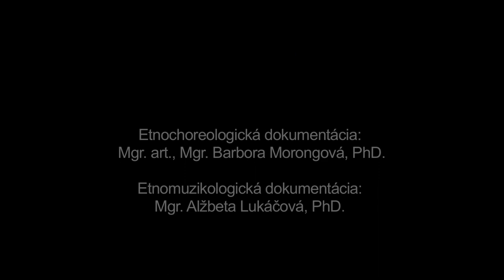Odzemok, Detva, Múzeum SNP v Banskej Bystrici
Názov: Odzemok
Inštitúcia: Múzeum SNP
Lokalita pôvodu: Detva

Interpreti - tanec: Peter Babic (1980) Interpreti - hudba: Dominik Václav (1989), Jozef Lalík (1980), Ján Paprčka (1978), Slavomír Melicherčík (1974)

Ďalšie informácie - tanec: Tanečná ukážka je sólovou formou odzemku kombinovaným so sólovým mládeneckým tancom. Interpret má viacročnú prax vo folklórnom hnutí a je vynikajúco fyzicky disponovaný. Okrem náročných odzemkových motívov a práce s valaškou využíva pri sólovom improvizovanom tanci aj bojaté cifrovanie a spev. V tradičnom prostredí sa odzemok tancoval zriedkavo len pri výnimočných tanečných príležitostiach. Stanislav Dúžek v publikácii: Podpoľanie: Tradície a súčasnosť (OBZOR, Bratislava, 1979) udáva informáciu o detvianskych ovčiaroch, ktorí v 19. storočí Na Mitra počas kostolnej ofery hajdúchami obtancovávali okolo oltára.